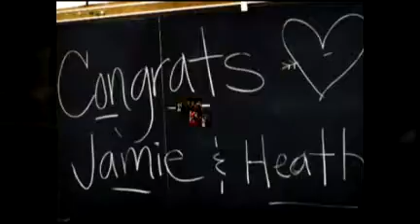Bellagala Photography at Marriott MPLS Airport (Jamie & Heath)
Bellagala Wedding Photography